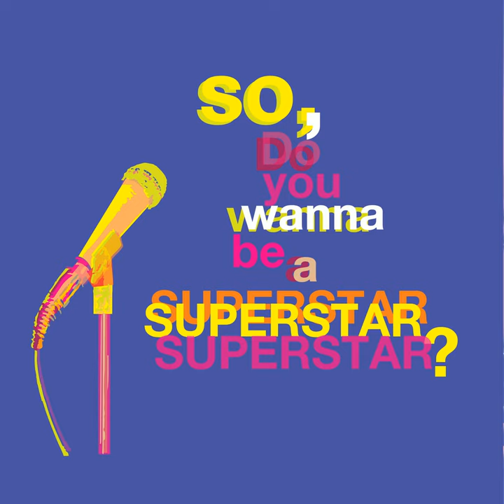So, do you wanna be a superstar? 1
Ep.1 Vedete în bucătărie
O seară într-o bucătărie din București. Și amintiri...despre o altă bucătărie... din vremea copilăriei.

Interviuri cu Virgil Aioanei, Carmen Florescu, Darie Armin Alexandru, Margit Olteanu

Producător: Asociația Art No More

Proiect co-finanțat de Administrația Fondului Cultural Național

Un podcast de Robert Bălan